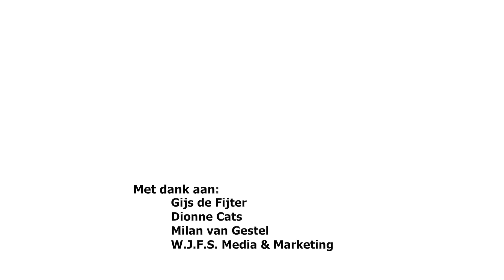Holi Fusion Festival in Eindhoven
De eerste editie van het Holi Fusion Festival vond zaterdag in Eindhoven plaats. Nieuwjaar, lente en bezinning. Dit zijn de traditionele betekenissen in het Hindoeïsme die aan het Holifeest toegekend worden. Voor de jongeren geldt het vooral als een mogelijkheid om elkaar flink in te peperen met poeder of gekleurd water. Het festival wordt in de wereld steeds meer gevierd